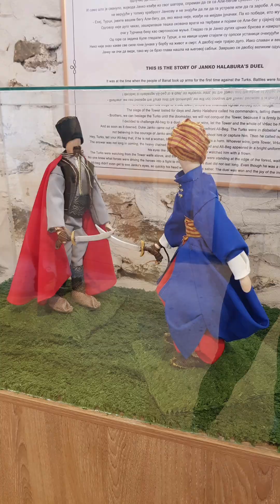BELGRADE Day trip to Vrsac Castle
We took the train out to Vrsac from Belgrade, a small city with a castle, a nice garden with a fountain and town square with some lovely old buildings.
Its a fair hike up to the castle from the train station as its surprisingly steep, but you get great views of the whole town!
The castle was great with some interesting displays inside.  We thought it was really cool you climb the external staircase to get to the upper floor museum.
It was a bit far from Belgrade for what we saw, but all in all it was a fun day outside with a cool castle 👍

Musician: @iksonmusic